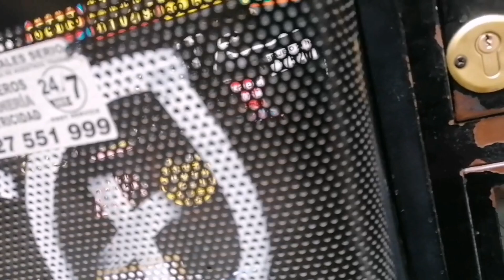Lakad sa Umaga Exercise na rin